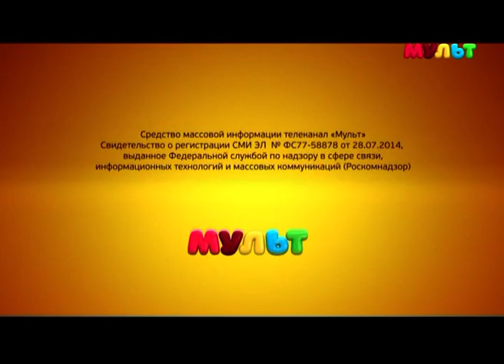Выход с профилактики канала "Мульт" (17.10.2018)